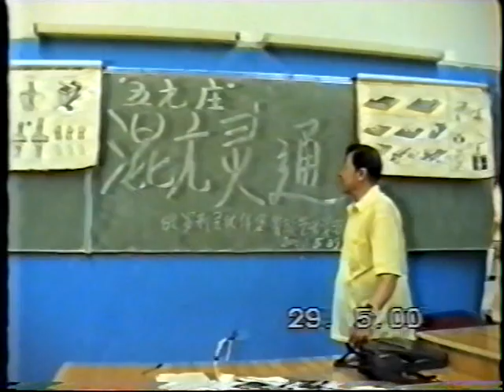Цигун Чжинэнгун. Учитель Лян Фэн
Учитель Лян Фэн с группой 2000 г.